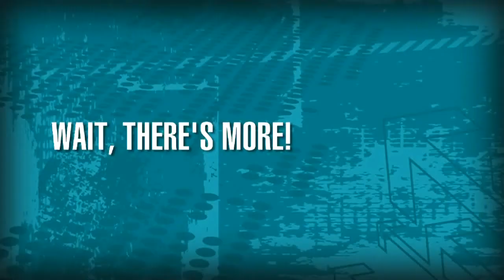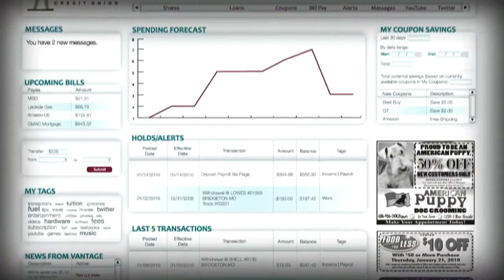Are you the voice of Young & Free St. Louis?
Hubert Hoosman, Jr. kicks off the 2010 Young & Free St. Louis Spokesperson search for Vantage Credit Union. for more details.